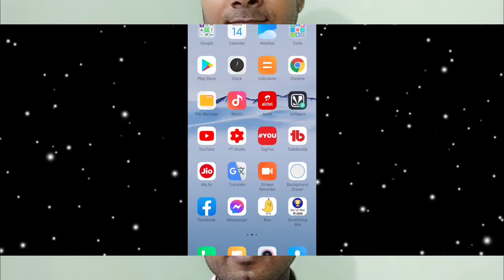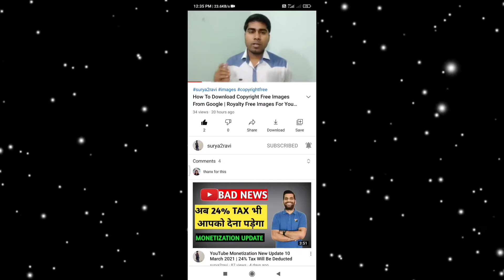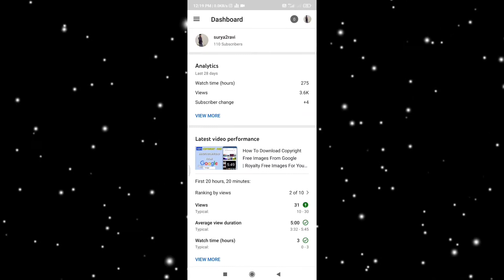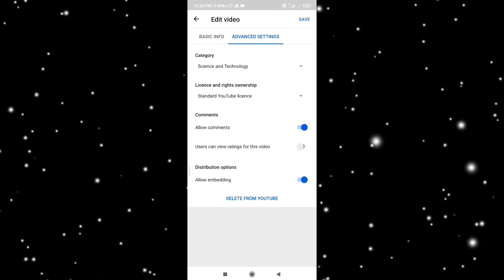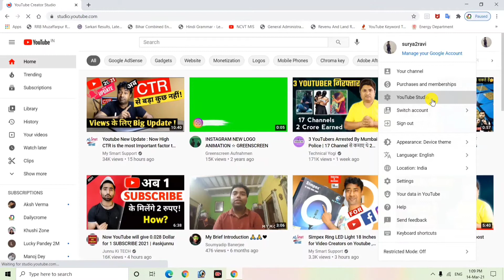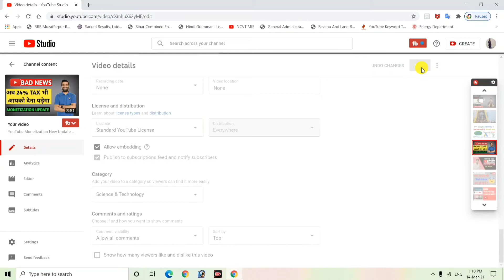How To Hide Like And Dislike On YouTube Videos From Mobile & Pc (2021)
About This Video -:
Dosto Aaj Ki Is Video Me Maine Aapko Apne Youtube Video Me Like, Dislike Hide Karna Sikhaya hai, sikhne ke liye video dekhe ,
Ummid Hai Aapko Ye Video Bahut Pasand Aayegi. Thank You So Much.

Your Quarries :- 👇
How To Hide Like And Dislike On YouTube Videos
How To Hide Like And Dislike On YouTube Videos From Mobile

Ravi Prakash
From - Muzaffarpur Bihar(India)